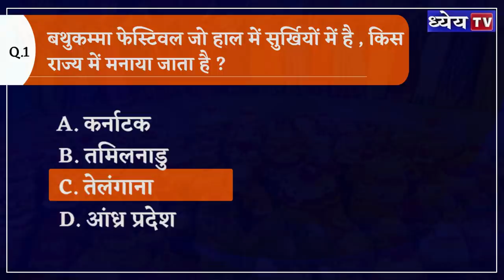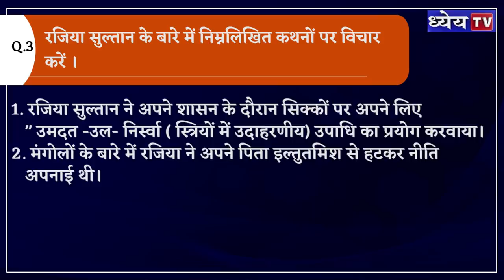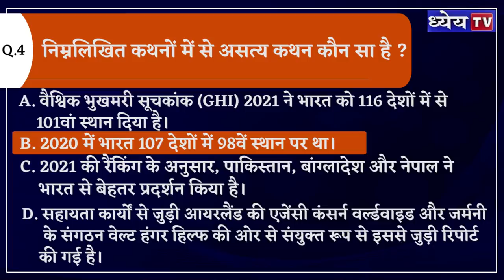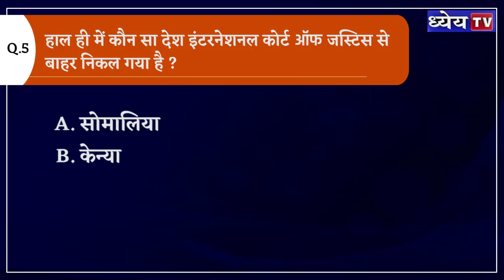Daily MCQs: 15th October (Prelims Special)